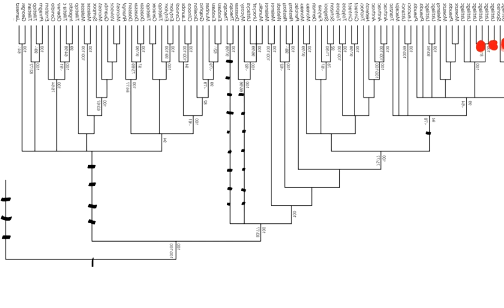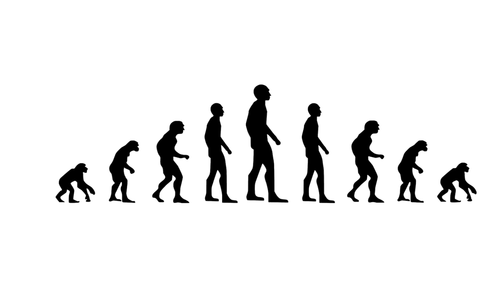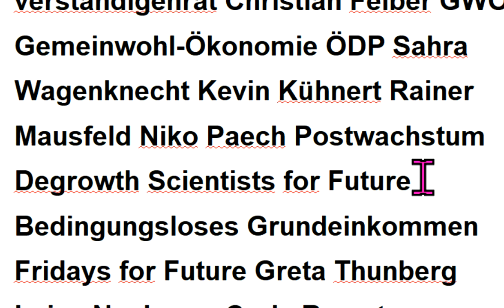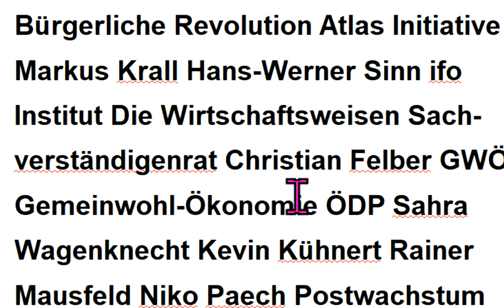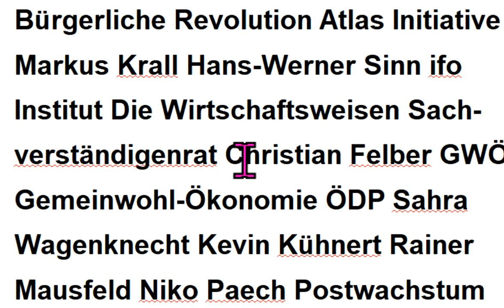Corona -Ausschuss Irrwege ifo Institut Wirtschaftsweise Markus Krall Hans-Werner Sinn Luisa Neubauer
517 Christian Felber Fridays For Future Gemeinwohl-Ökonomie Greta Thunberg ÖDP Niko Paech Extinction Rebellion KenFM GWÖ Degrowth Scientists For Future Attila Hildmann Xavier Naidoo Corona Sahra Wagenknecht Kevin Kühnert Die Wirtschaftsweisen ( Sachverständigenrat ) Gradido Carla Reemtsma Postwachstum Ökologisch-Demokratische Partei Bhutan Bruttonationalglück Bürgerliche Revolution Atlas Initiative ! - Permakultur Cradle2Cradle Bonobo-Kommunismus Quelle Greta Thunberg Fridays for Future Markus Krall Christian Felber Gemeinwohl-Ökonomie GWÖ ÖDP Hans-Werner Sinn ifo Institut Ökologisch-Demokratische Partei Gradido Cradle2Cradle Permakultur Bhutan Bruttonationalglück Sahra Wagenknecht Niko Paech Kevin Kühnert Rainer Mausfeld Luisa Neubauer Carla Reemtsma Postwachstums-Ökonomie Degrowth Bonobo-Kommunismus Andreas Michalsen Max Otte hans-georg maaßen WerteUnion ulrike herrmann Atlas Initiative Dr. med. Rüdiger Dahlke Scientists for Future KenFM Jörg Spitz Karl J. Probst Bürgerliche Revolution Ernst Wolff Corona Covid 19 Prof. Dr. Christian Kreiß Die Wirtschaftsweisen ( Sachverständigenrat )

MfG

Kostenlose Telefon-Konferenzen weltweit:
8-stelliger beliebiger Einmal-Zugangs-Code